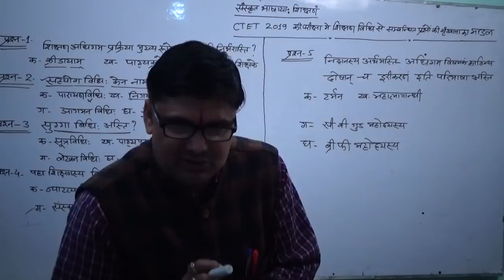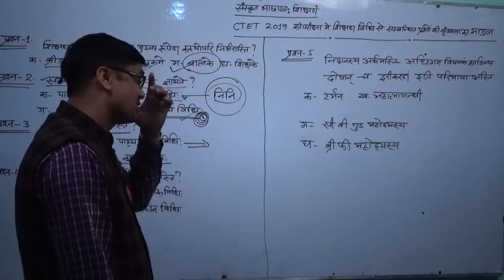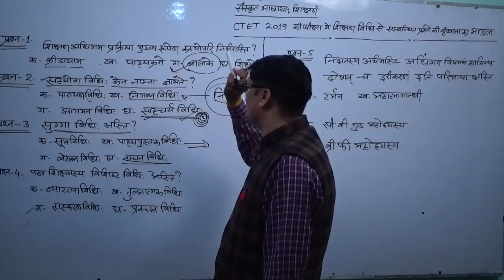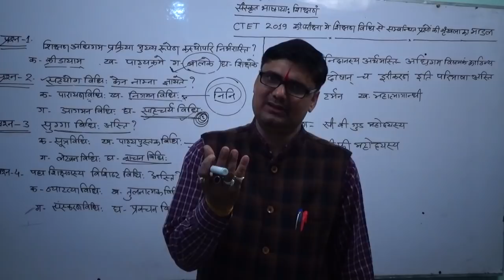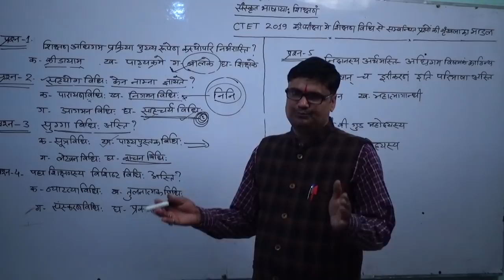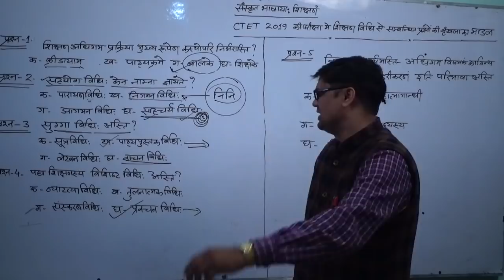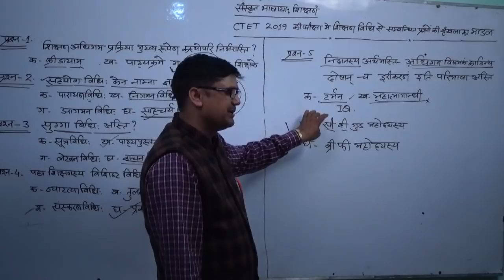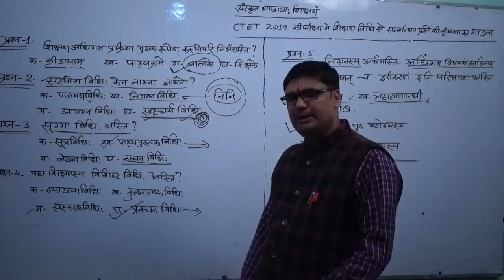CTET SANSKRIT SHIKSHN